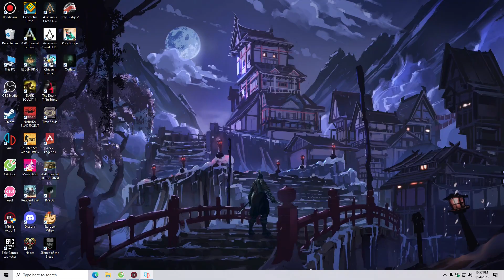Xenoblade Chronicles: Future Connected #28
'Xenoblade Chronicles: Future Connected'

Xenoblade Chronicles: Future Connected is an expansion to the critically acclaimed role-playing game Xenoblade Chronicles. Developed by Monolith Soft and published by Nintendo, this expansion continues the story of the main game, offering players an exciting and immersive experience set within the expansive world of Xenoblade Chronicles.

Set one year after the events of the original game, Future Connected takes players on a new adventure, focusing on the characters Shulk and Melia as they explore uncharted territories and face new challenges. The expansion introduces a fresh storyline that delves into the aftermath of the main game's climactic conclusion, allowing players to uncover mysteries that were left unresolved.

With its captivating narrative, stunning visuals, and deep gameplay mechanics, Xenoblade Chronicles: Future Connected offers both returning players and newcomers a chance to dive back into the rich universe of Xenoblade Chronicles. As they navigate through unexplored landscapes and engage in thrilling battles, players will uncover the secrets of this post-apocalyptic world and forge new connections with its inhabitants.

Whether you're a fan of the original game or a newcomer to the series, Xenoblade Chronicles: Future Connected promises an exciting and immersive journey filled with adventure, discovery, and unforgettable moments.